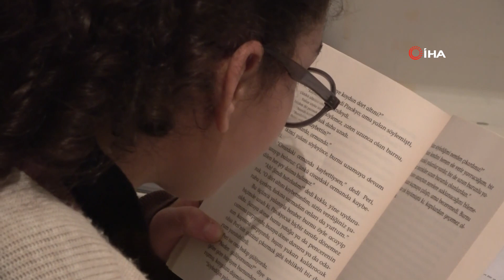35 Santimetreye Kadar Zor Gören Genç Kız, Beyin Cerrahlığı Hayalini Kaybetmemek İçin Yardım Bekliyor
Diyarbakır’da yaşayan 14 yaşındaki Hüsna Ekin, doğuştan görme işlevi zayıf olması ve son zamanlarda gözlerindeki oynama nedeniyle derslerine odaklanamıyor. Tıp okuyup beyin cerrahı hayalini kaybetmek istemeyen Hüsna, yetkililerden yardım bekliyor.

“Küçük kardeşim de aynı şekilde, büyüyünce onun da benim gibi olmasını istemiyorum”
Soruları çözemediğini ve çok büyük sorunlar yaşadığını dile getiren Ekin, “Yazılar büyük olmadığında soruları kolay kolay okuyamıyorum. Gözlerimin titremesinden dolayı çok yavaş okuyorum. Hem soruları yavaş okuyorum, hem de soruları anlamakta zorluk çekiyorum. Gözlerim sürekli başka taraflara kaydığı için çok büyük sorunlar oluyor. Sayısal derslerde çözümleri göremiyorum. Hocalarımın yaptığı çözümleri göremediğim için konuyu tam olarak kavrayamıyorum. Bu da benim derslerimde başarısızlığıma neden oluyor. Ne kadar çabalasam bile başarısızlığa illa ki sebep oluyor. Ben bunun önüne geçmek istiyorum. Denemelere giriyorum ve istediğim sonucu alamıyorum. Ben kendi derecemi biliyorum. Fakat bunu derslerime yansıtamıyorum ve bu beni çok üzüyor. Küçük kardeşim de aynı şekilde öyle. Büyüyünce onun da benim gibi olmasını istemiyorum”